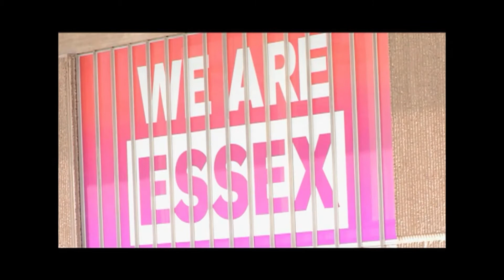SI-UK's Discover UK Universities Series with the University of Essex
SI-UK’s ‘Discover UK Universities’ series is a behind the scenes look into the impressive support UK universities provide international students across the UK. We visited the University of Essex, a supportive and welcoming community of over 16,000 students from more than 130 different countries, and spoke with academics in Social Sciences - a faculty which is internationally renowned - as well as international students about their experiences as a student in the UK.